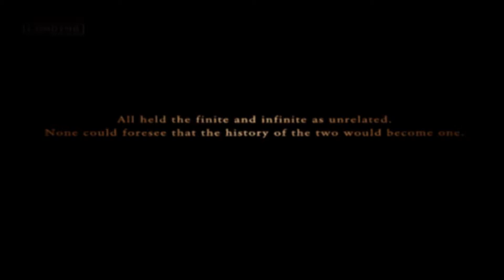Ace Combat Zero: The Belkan War - Mission 16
Sorcerer Squadron flies the hottest planes